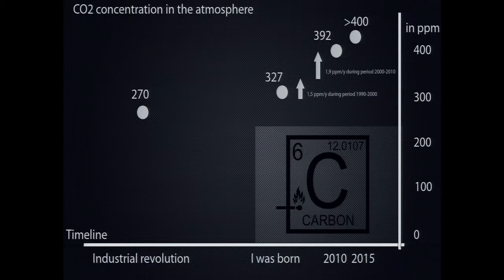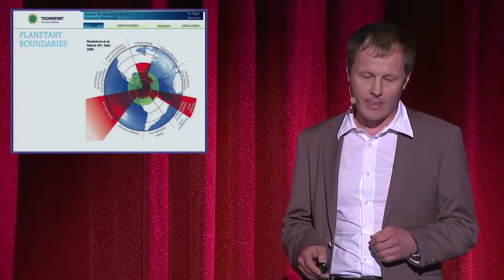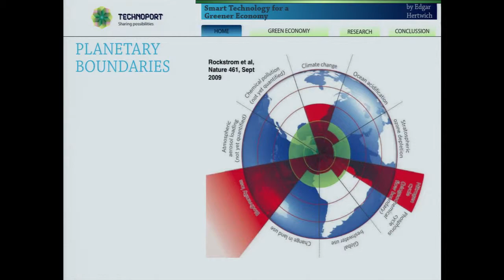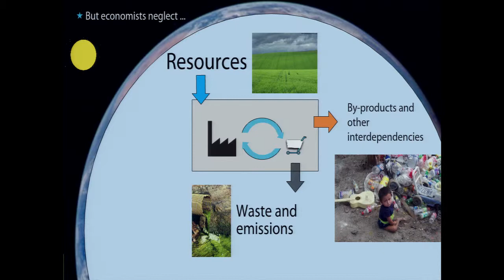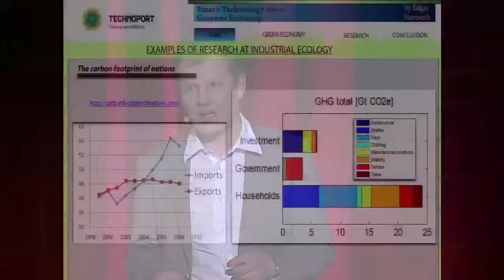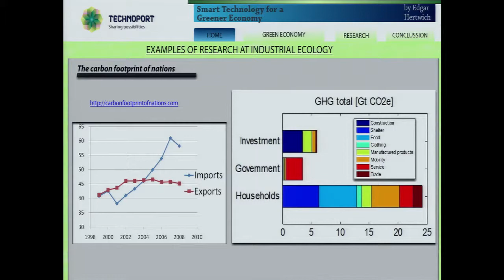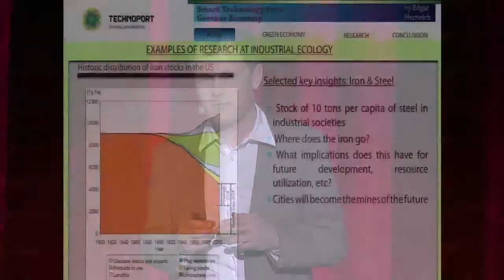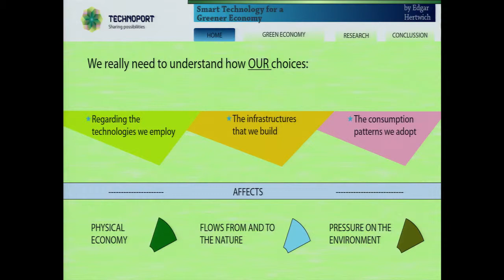Technoport talks: Edgar Hertvich, Building a Green Economy simulator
In this talk Edgar Hertwich addresses the understanding about how society uses resource and produces polllution required for designing a green economy.

Edgar is a Professor of Energy and Process Engineering and a director of the industrial ecology program at NTNU. He also leads a working group on the environmental impacts of products and materials for the international panel for sustainable resource management.